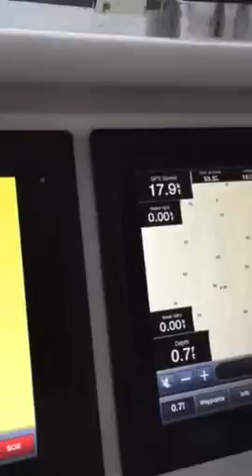August 2016 on Seament CL92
Running off shore south of the cape headed to Ft Pierce. Maintaining 18 knots in 8 foot plus seas with over 50 knots of apparent wind. Thank you Tom Fexas for the best hull in the industry.